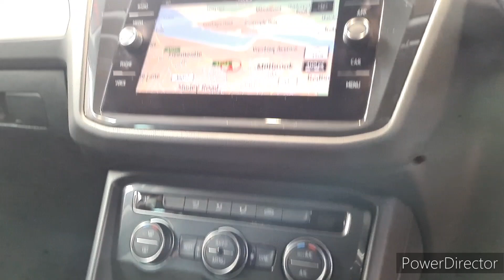Volkswagen Tiguan 1.5 TSI EVO Match DSG Euro 6 (s/s) 5dr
RJ69ZWB
2020 (69)
29,922 miles
Petrol
Automatic
5 Door SUV
Euro 6